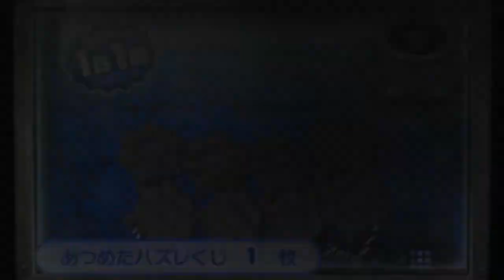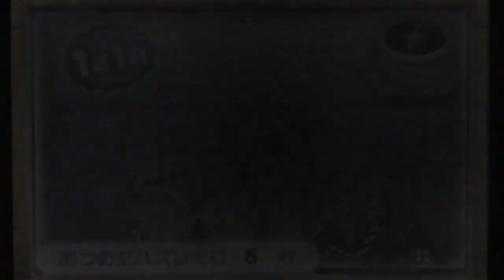1/30 今日の練習キャッチャー バッジとれ～るセンター 2018.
2/20 からは、 で更新をしていきます。よろしくお願いします。

最初の１分20秒ほど 「今日の台 一覧」 を表示ています （見る必要がない場合は 1:20 までとばしてください）。

「今日の練習キャッチャー」 と 「無料ゲーム」 のプレイ動画です。

毎日の「練習キャッチャー」の予習に最適？！